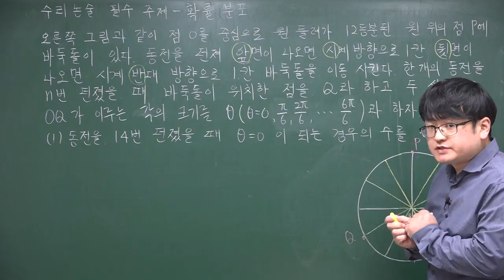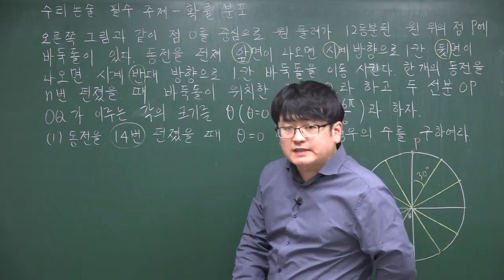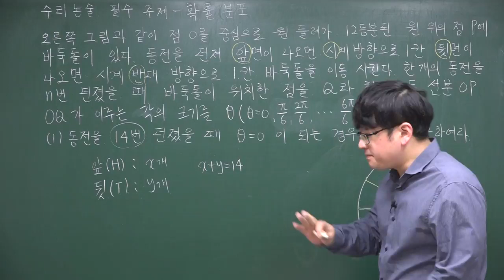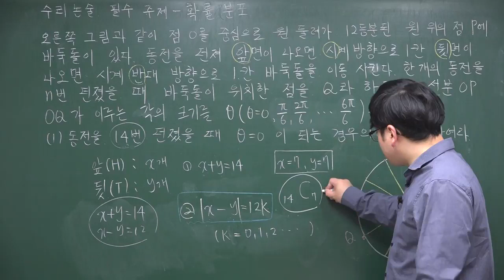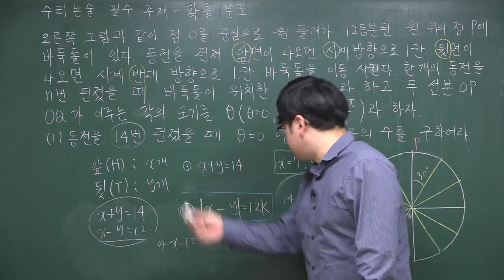[2019 수리논술 파이널 필수주제] 확률분포①